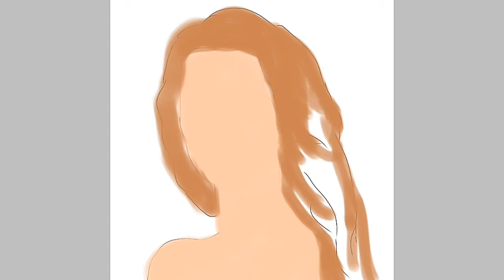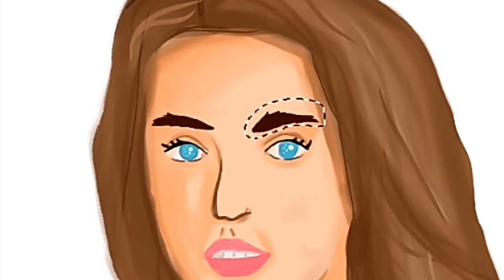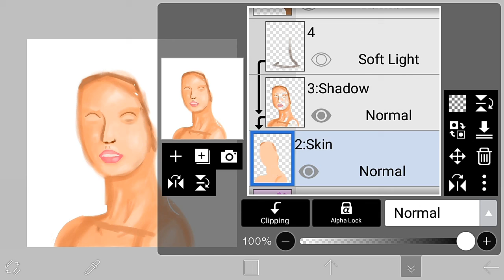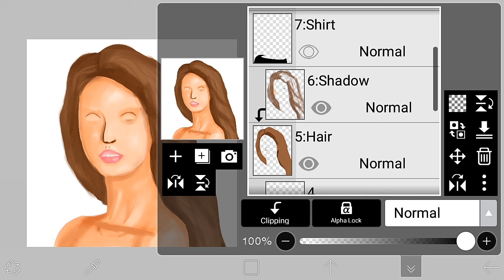Ibis Paint X - Portrait Painting | Speedpaint. 01 | Toon with Doozie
Watch the Ibis Paint time-lapse of a Female portrait.

Brushes used in this video:
   • Air Brush (normal)
   • Round Brush (particle)
   • Pencil 1
   • Rose Brush (change the shape to
    'Cherry blossm')

Timestamps:
00:12  Timelapse
02:27  Dress
03:28  Background
03:43  Layer Review
04:10  Result

APP'S LINKS
[Play Store Links]

ANY QUERIES RELATED ANIMATION?